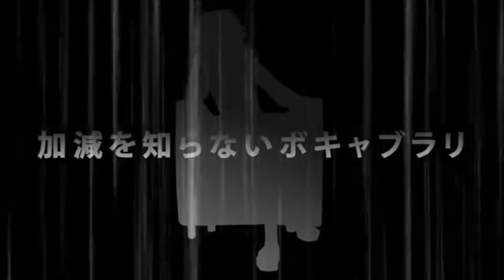Life Reset Button [Kotonoha Akane & Aoi Cover]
I finally finished! It didn’t turn out the best, but I’m proud of it!

Tuning, mix, svp; me